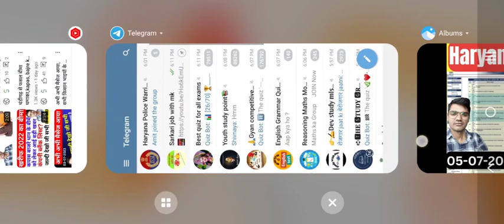Haryana Police court case update, Aaj court ka kya faisla hai, next date, Haryana Police bharti case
Haryana police bharti court case update today Live | Haryana police court case update live धमाका